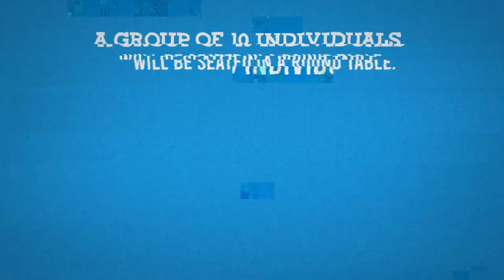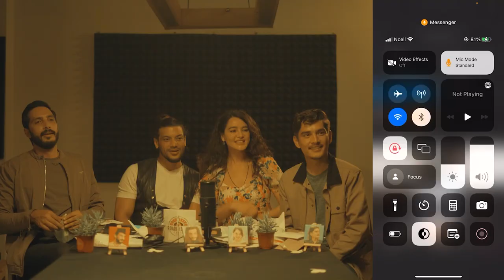| MAFIA - Chiso Ashtray X Paradygm |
We invited the actors of Chiso Ashtray''- Shristi Shrestha, Divya Dev, Nabin Lamsal and Nikun Shrestha for an epic game of Mafia!

▶ Presenter :  Riwaz Khadka
▶ Production :  Baneed Deenab
▶Main Camera : Anurag Maharjan, Prabal Vlogs &  Amrit
▶Edit : Ananya Paudel
▶Graphics : Ananya Paudyal

Gifts by :
⮞Guitar Shop